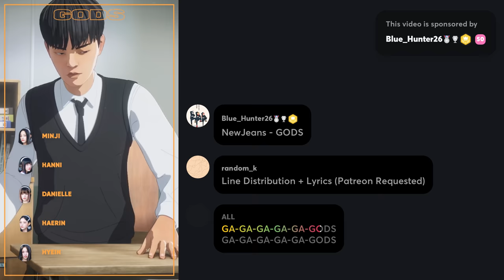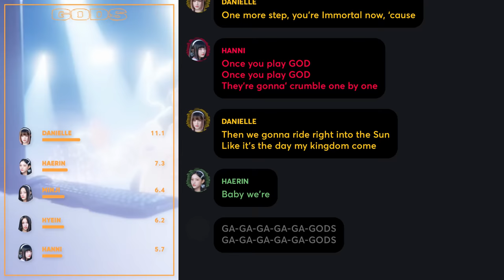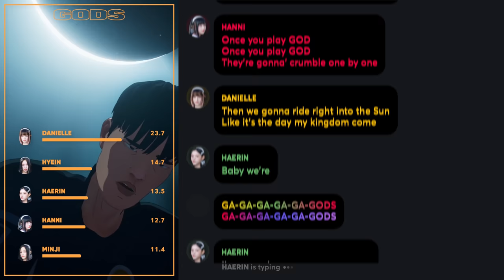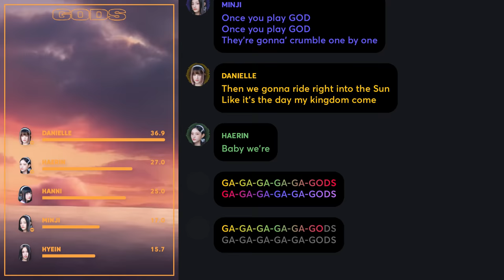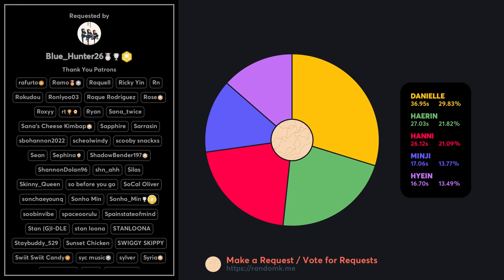NewJeans - GODS (Line Distribution + Lyrics Karaoke) PATREON REQUESTED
Sorry for any mistakes. I didn't count the adlibs because I couldn't hear them clearly. I don't want to make guesses, and I think there's a possibility that some of them are not from the members.
Requested by Patreon Supporter: Blue_Hunter26

Line Distribution/Karaoke/Color Coded Lyrics Eng/Rom/Han/가사: GODS ft. NewJeans (뉴진스)

Translation: Sohyun@random_k, please don't use this translation for any lyrics/line distribution videos or lyrics websites, but you can use it for other purposes with proper credits.